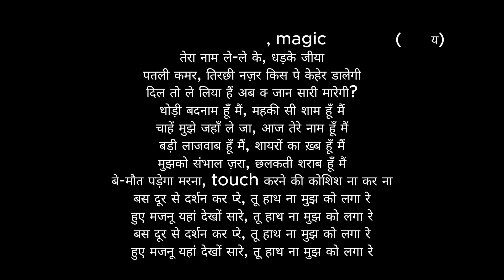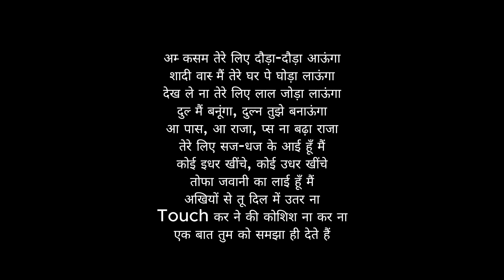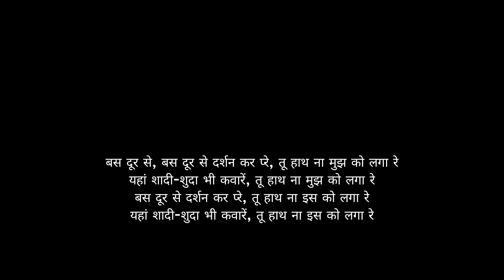Dur Se DarshanDry Day by Sunidhi Chauhan, Mohsin Shaikh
निगाहों ने तेरी क्या, magic किया (हाय)
तेरा नाम ले-ले के, धड़के जीया
पतली कमर, तिरछी नज़र किस पे केहेर डालेगी
दिल तो ले लिया हैं अब क्या जान सारी मारेगी?
थोड़ी बदनाम हूँ मैं, महकी सी शाम हूँ मैं
चाहें मुझे जहाँ ले जा, आज तेरे नाम हूँ मैं
बड़ी लाजवाब हूँ मैं, शायरों का ख़्वाब हूँ मैं
मुझको संभाल ज़रा, छलकती शराब हूँ मैं
बे-मौत पड़ेगा मरना, touch करने की कोशिश ना कर ना
बस दूर से दर्शन कर प्यारे, तू हाथ ना मुझ को लगा रे
हुए मजनू यहां देखों सारे, तू हाथ ना मुझ को लगा रे
अम्मा कसम तेरे लिए दौड़ा-दौड़ा आऊंगा
शादी वास्ते मैं तेरे घर पे घोड़ा लाऊंगा
देख ले ना तेरे लिए लाल जोड़ा लाऊंगा
दुल्हा मैं बनूंगा, दुल्हन तुझे बनाऊंगा
आ पास, आ राजा, प्यास ना बढ़ा राजा
तेरे लिए सज-धज के आई हूँ मैं
कोई इधर खींचे, कोई उधर खींचे
तोफा जवानी का लाई हूँ मैं
अखियों से तू दिल में उतर ना
Touch कर ने की कोशिश ना कर ना
एक बात तुम को समझा ही देते हैं
बस दूर से, बस दूर से दर्शन कर प्यारे, तू हाथ ना मुझ को लगा रे
यहां शादी-शुदा भी कवारें, तू हाथ ना मुझ को लगा रे
बस दूर से दर्शन कर प्यारे, तू हाथ ना इस को लगा रे
यहां शादी-शुदा भी कवारें, तू हाथ ना इस को लगा रे